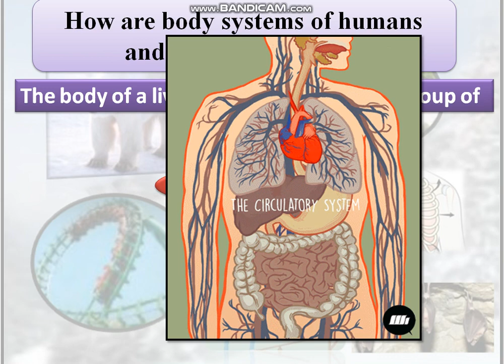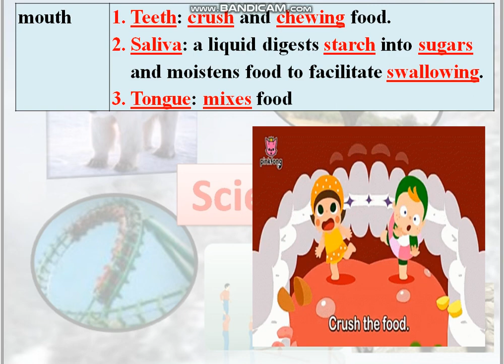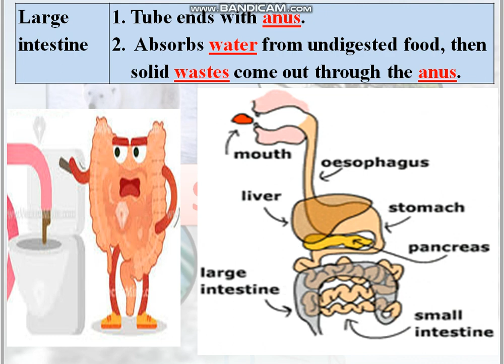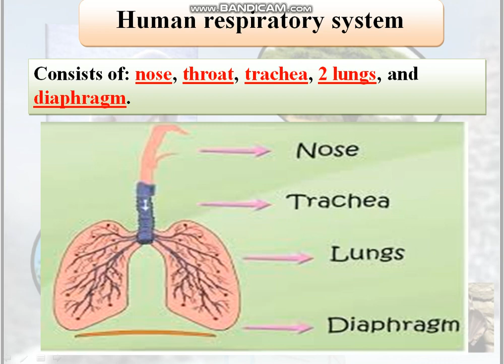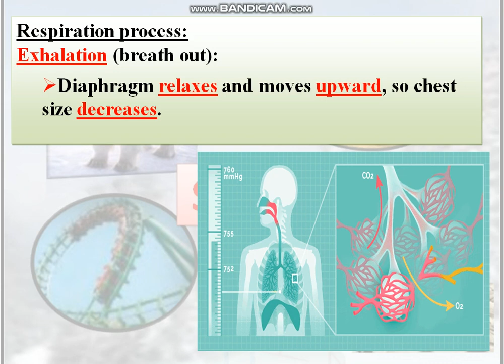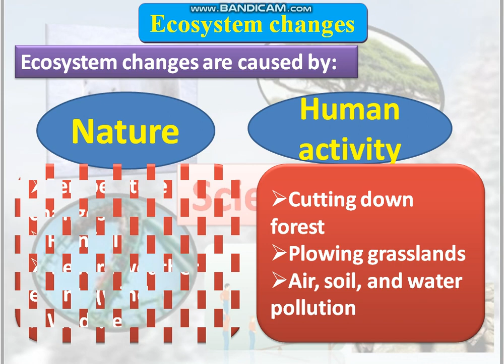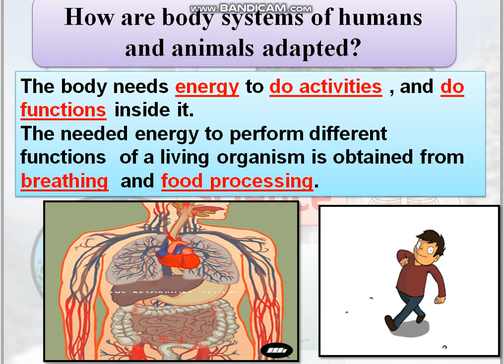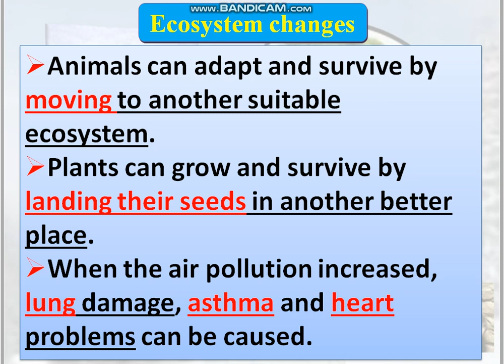lesson 1 adaptation p.3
الدرس الاول ساينس الجزء الثالث للصف الرابع الابتدائي الترم الاول